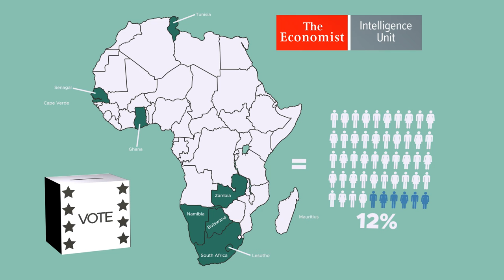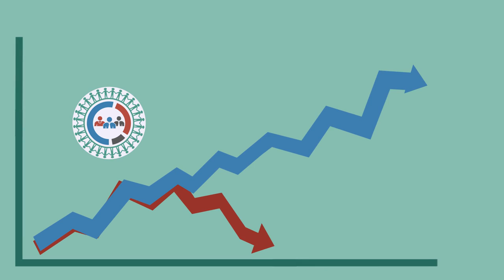The future of democracy in Africa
To achieve growth and development, Africa needs democracies with clean, competitive elections.